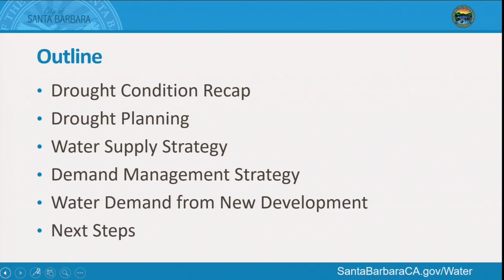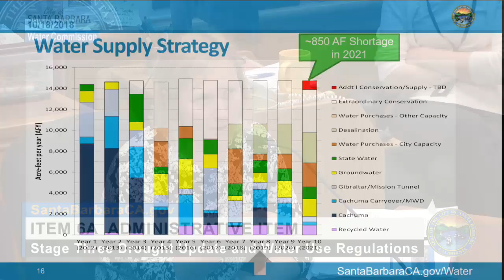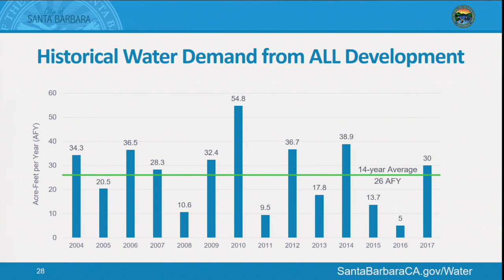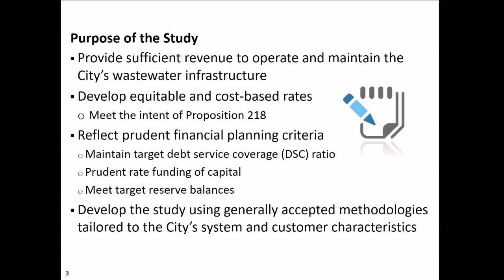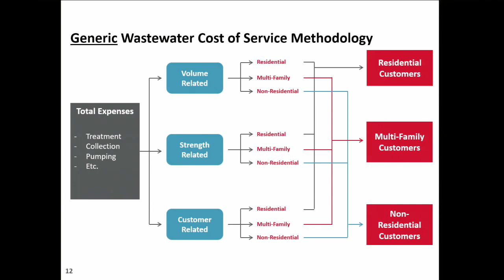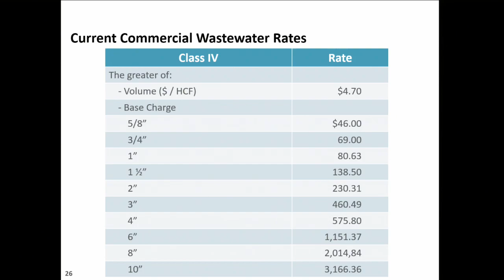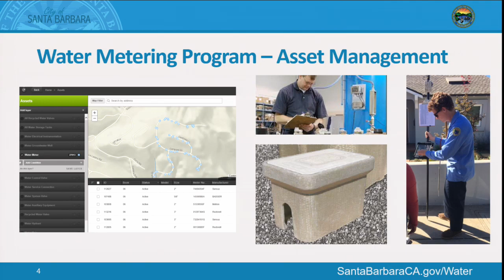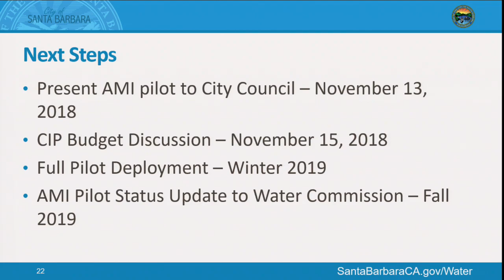Water Commission - 2018-10-18